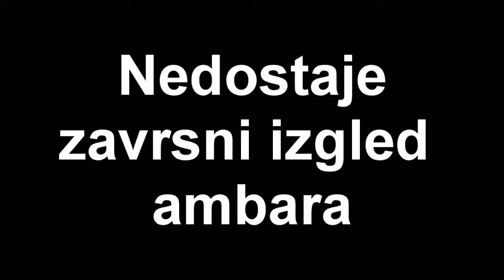Šokaćki ambar na lićki način